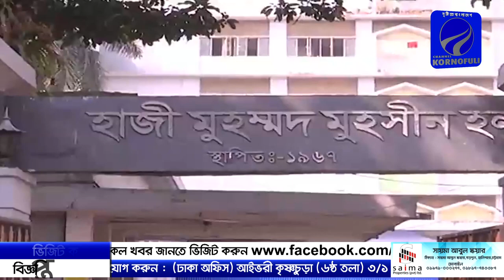আপনারা দেখছেন চ্যানেল কর্ণফুলীর রাতের সংবাদ। (১৯-০২-১৯) লাইভ লাইক শেয়ার করে সাথেই থাকুন।